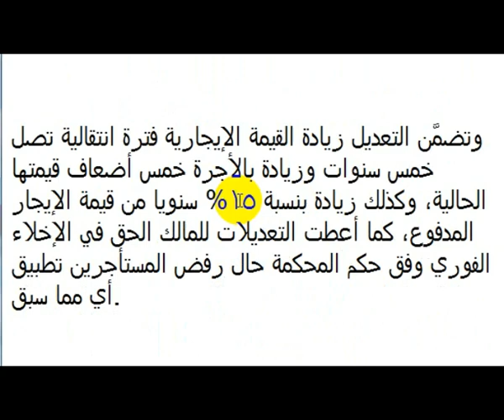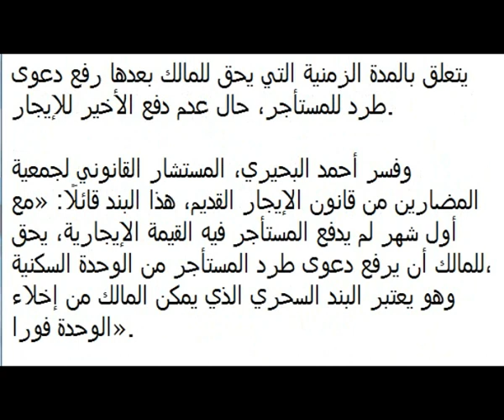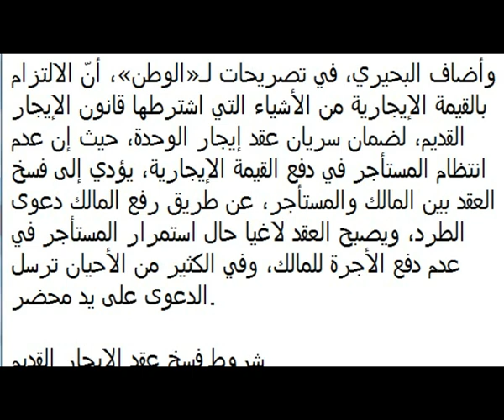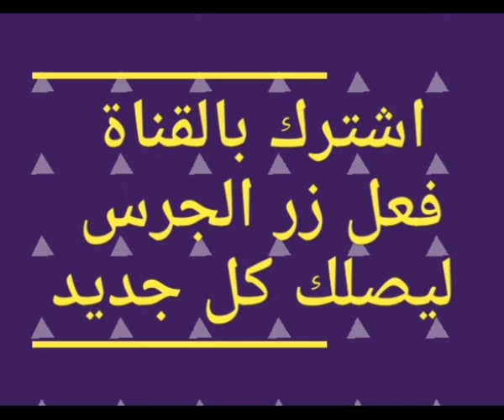خبير يوضح تفاصيل تعديل قانون الايجار القديم ويعلن عن مفاجاة كبرى غير متوقعه تسعد الملاك والمستاجرين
مشاهده ممتعه

خبيريوضح تفاصيل تعديل  قانون الإيجار القديم

إصدار تشريعي جديد لوحدات مؤجرة لأشخاص اعتباريين.. هل يمثل بداية لحل أزمة الإيجار القديم؟

مفاجأة.. مادة في قانون الإيجار القديم تمنح المالك حق الإخلاء بعد 30 يوما

كشف الحسين حسان خبير التطوير الحضاري والتنمية ملامح مشروع القانون المقدم من الحكومة لمجلس النواب.

و قال الحسين حسان ،إن إجمالى عقارات الإيجار القديم يبلغ 3 مليون عقار و 88% من هذه العقارات متخذة بشكل سكني، و الاخرين تجارى.

وأضاف "حسان" خلال لقائه ببرنامج "صباح الورد" المذاع على قناة "ten"،  أن هيئة الاوقاف إجمالى ممتلكاتها تبلغ حوالى تريليون  و 50 مليار جنيه جزء كبير منها إيجار قديم يصل قدره الى 6 أو 7 جنيهات.

وأوضح خبير التطوير الحضاري والتنمية ،أن هناك 13 قانون متعلقين بالايجار القديم و التى تحث على خفض القيمة الايجارية من 15 الى 20% .

و أكد، أن جزءا كبيرا من عقارات الإيجار القديم لا تصلح للسكن بسبب المدد العمرية التي طالت بها ولابد من إزالتها .

عاد قانون الإيجار القديم لإثارة الجدل مرة أخرى فى أوساط الشارع المصري، لا سيما بعدما أعلن مجلس الوزراء برئاسة الدكتور مصطفى مدبولي أمس، الأربعاء، الموافقة على مشروع قانون بشأن بعض أحكام إخلاء الأماكن المؤجرة للأشخاص الاعتبارية لغير غرض السكنى، الأمر الذي جعل المواطنون يتساءلون على من تطبق التعديلات الجديدة الخاصة بالإيجارات القديمة.

ويستعرض موقع صدى البلد خلال هذا التقرير تفاصيل مشروع قانون الإيجار القديم الذي وافقت عليه الحكومة أمس، الأربعاء، لحسم الجدل المثار بين مواطني الشارع المصري:

بعد سنوات من إغلاق الملف، أعادت الحكومة إحياء مشروع تعديلات قانون الإيجار القديم لغير غرض السكن، بزيادة القيمة الإيجارية وتحديد المدة من أجل أن يكون هناك مسافة للجهات الاعتبارية بتنظيم أمورها، وقدمته إلى مجلس النواب مرة ثانية، وذلك في دور الانعقاد الحالي، بعد موافقة مجلس الوزراء على مشروع قانون بشأن بعض أحكام إخلاء الأماكن المؤجرة للأشخاص الاعتبارية لغير غرض السكنى.

نص مشروع قانون الحكومة الجديد

اقتصرت المادة الأولى على الأماكن المؤجرة للأشخاص الاعتبارية لغير غرض السكنى، وتنظيم العلاقة بين المؤجر والمستأجر ما لم يتفق الطرفان على غير ذلك.

ونصت المادة الثانية على  إخلاء الأماكن المؤَجرة للأشخاص الاعتبارية خلال مدة لا تجاوز خمس سنوات من تاريخ العمل بالقانون.

بشتى الطرق وبأيسر السبل تسعى القيادة السياسية لحل أزمة الإيجارات القديمة رغم أنه يمثل ملف شائك يحتاج إلى حذر شديد في التعامل معه.